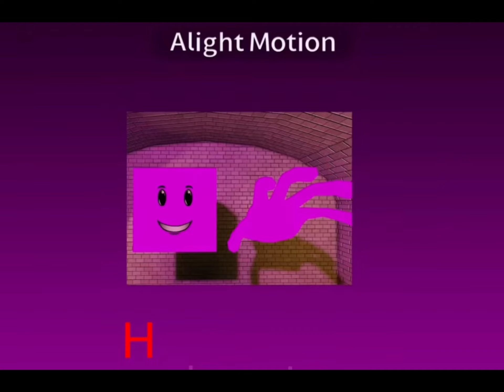memes that i found (credits ￼ to all the people who own these vids)